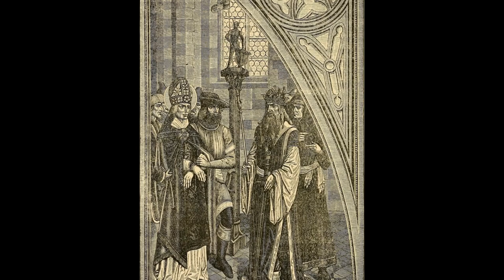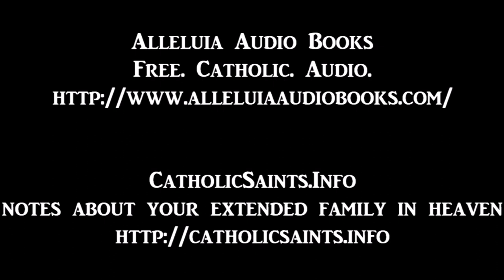The Holy Angels, by Father Richard O’Kennedy - 18 - Do the Angels Know the Divine Mysteries?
The Holy Angels
by Father Richard O’Kennedy
read by Alleluia Audio Books
18 - Do the Angels Know the Divine Mysteries?

Most have heard of Angels, but few understand these servants of God and friends of mankind. Father O’Kennedy uses sacred scripture, the saints, doctors of the Church, and theologians to explain many common questions about the Angels.